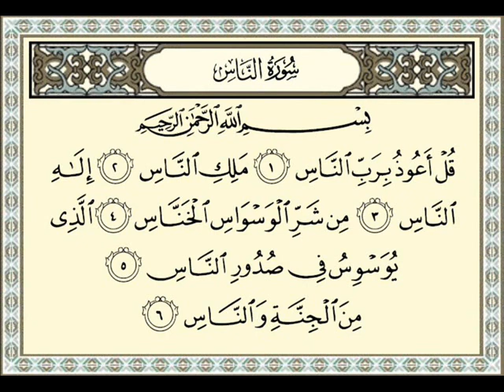وقفات مع سورة الناس للشيخ صالح بن محمد السويح - وفقه الله -